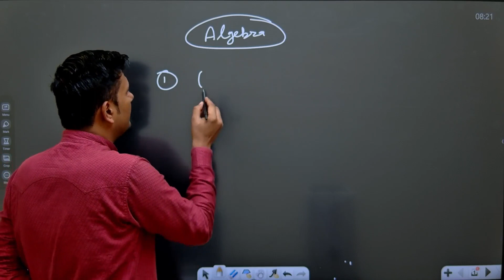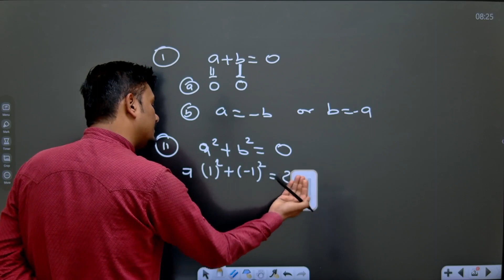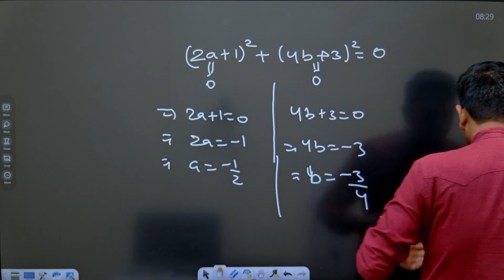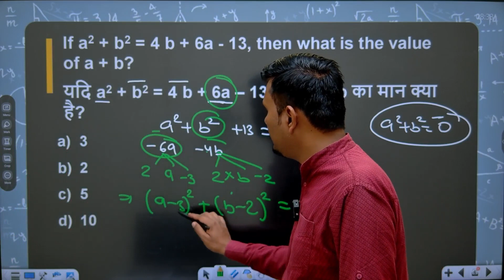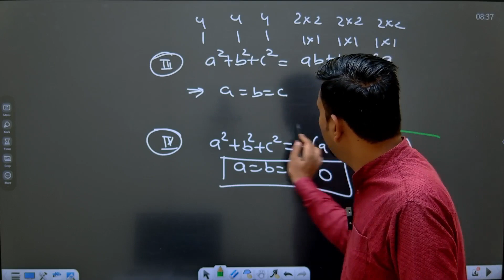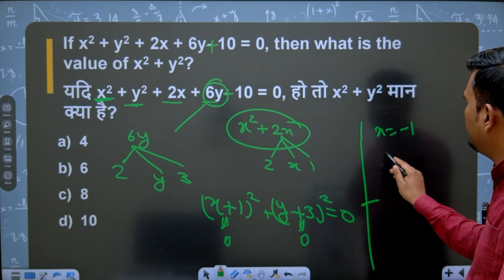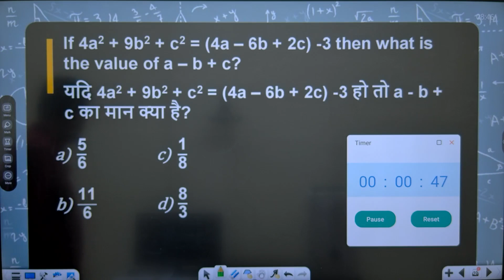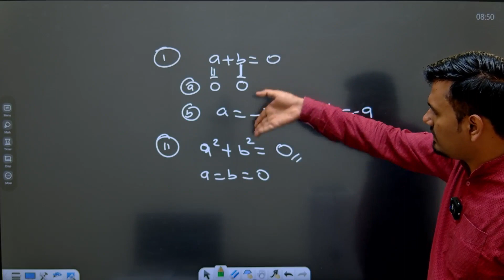SSC CHSL 2022-23 | Math Previous Year Paper | Math by Avinash Sir #36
In this video, Avinash Sir is discussing the SSC CHSL 2022 Math Previous Year Paper. This paper is ideal for candidates who are preparing for the SSC CHSL exam.

Watch UP Police Radio Operator Classes on @sarkariparikshastatexams